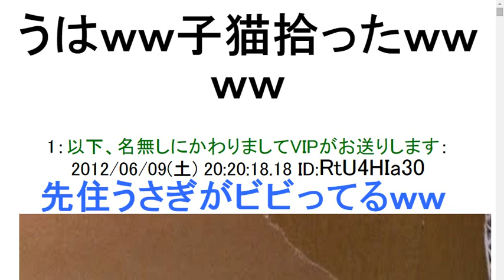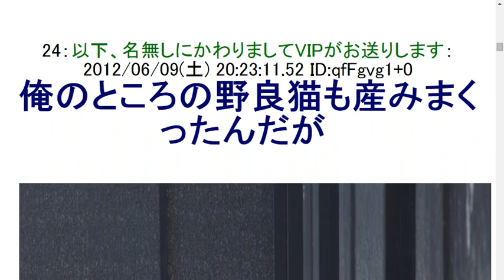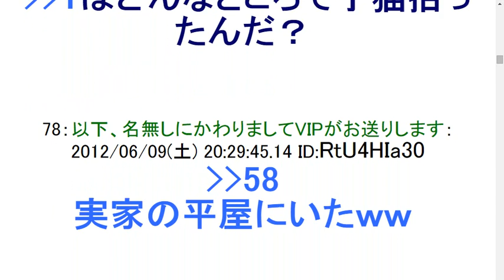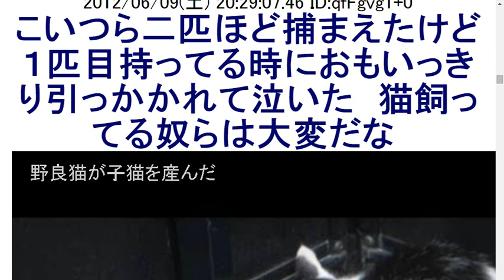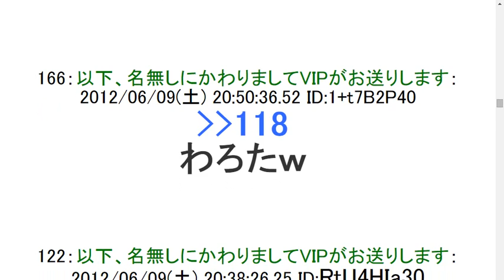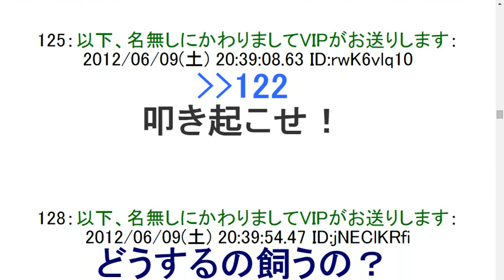2chうはｗｗ子猫拾ったｗｗｗｗ